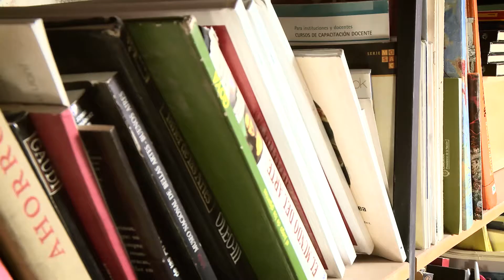EN ESCENA 17/06/2017 Bloque 1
Programa En escena Nº 05/2017 - Transmitido el sábado 17 de junio a las 20:30 hs por canal 10, Tv Rionegrina, producido por CDP de IUPA.